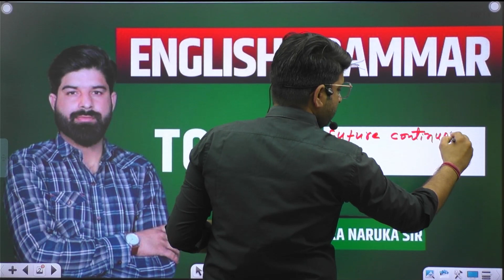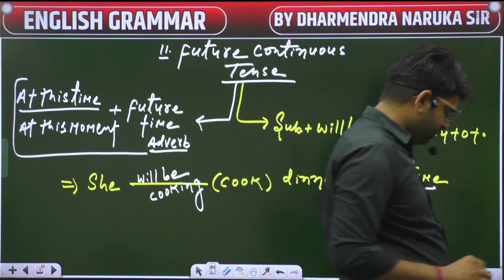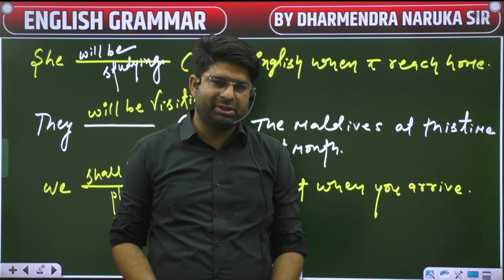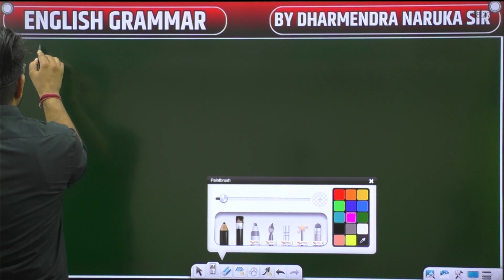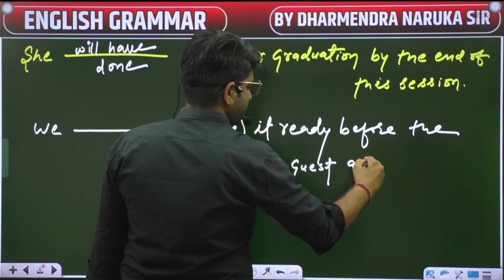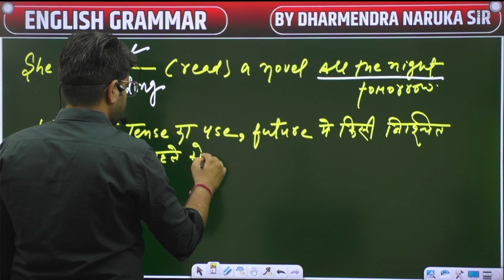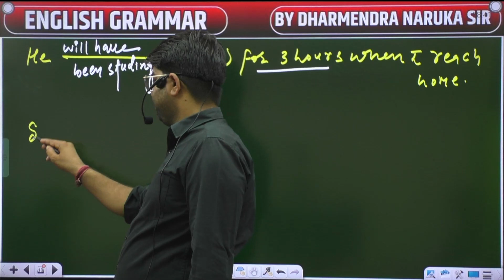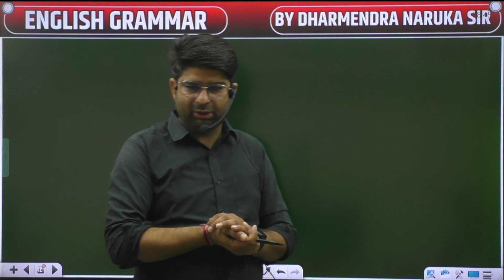ENGLISH | TENSE |#2| FUTURE TENSE ||TENSE नहीं आता तो,ये VIDEO जरूर देखें | DHARMENDRA NARUKA SIR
ENGLISH | TENSE |#1| FUTURE TENSE ||TENSE नहीं आता तो,ये VIDEO जरूर देखें | DHARMENDRA NARUKA SIR#tenseinenglishgrammar